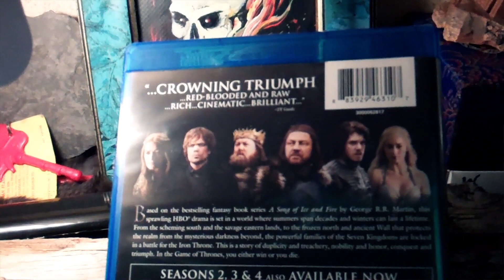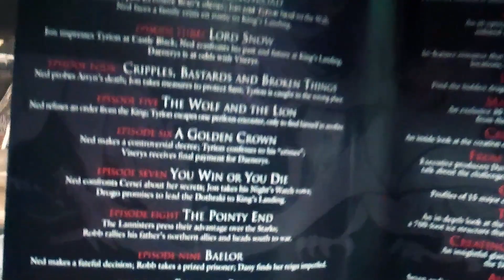Game of Thrones Season 1 Blu Ray reveiw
Cousin Dave discussing the $20 2015 Game of Thrones season 1 Blu Ray Set. Review